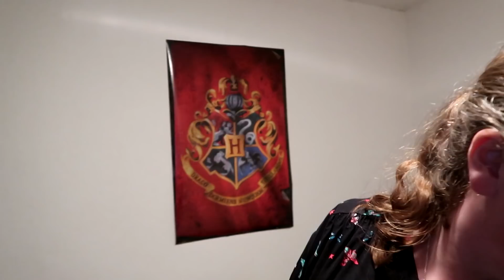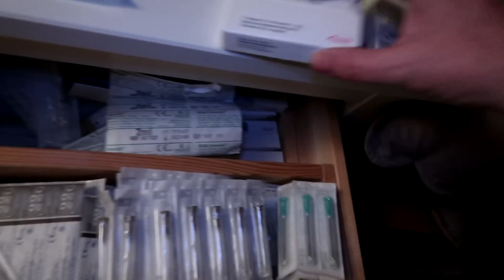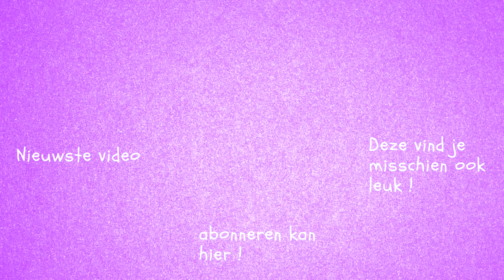OP STAP MET BIANCA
Vandaag reis ik naar Leiden waar Bianca een jurk gaat uitzoeken. Zegt ze ja ??